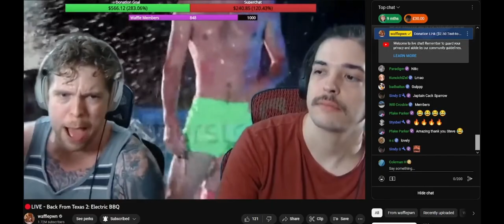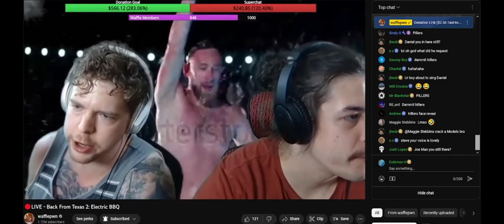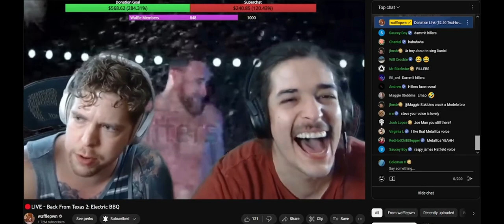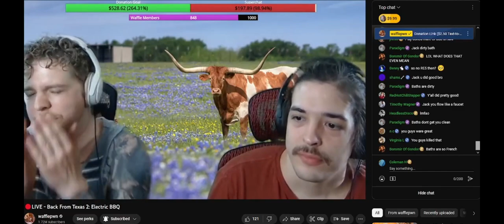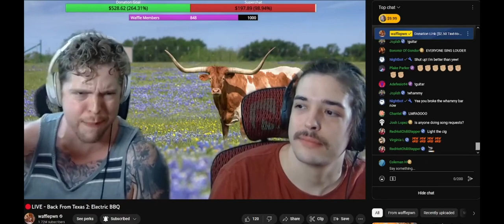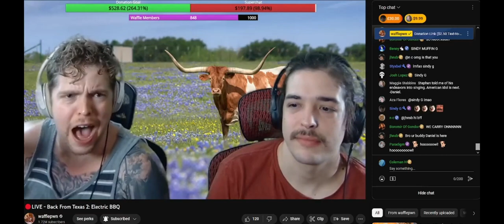Wafflepwn Live Stream Karaoke - Stephen Doing Boats N Hoes, Chaccaron and others